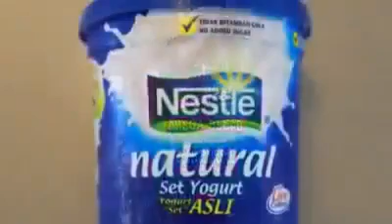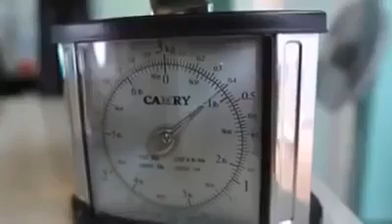Raw diet for dogs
An informative video on preparing raw for your dogs